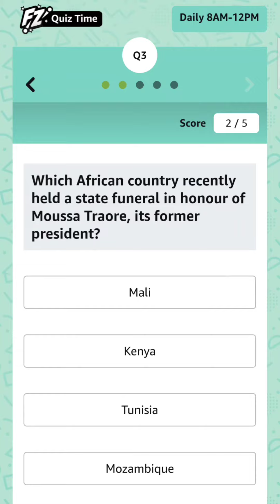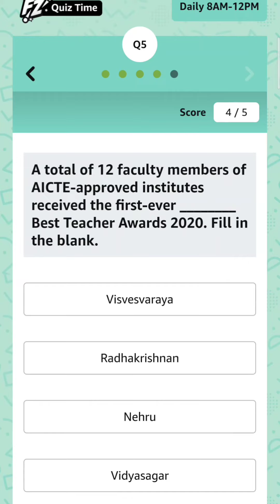Amazon Quiz Answers Today | Win Phillips Soundbar | 9 October 2020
यहाँ पर आपको अमेज़न  क्विज  से रिलेटेड प्रश्नों के उत्तर बताए है अगर आप इस विडियो से रिलेटेड इसके अन्य पार्ट देखना चाहते है तो नीचे देये गये लिंक पर क्लिक करे |
Here, you have to answer the questions related to amazon Quiz , if you want to see other parts related to this video, then click on the link given below.

FLIPKART QUIZ -